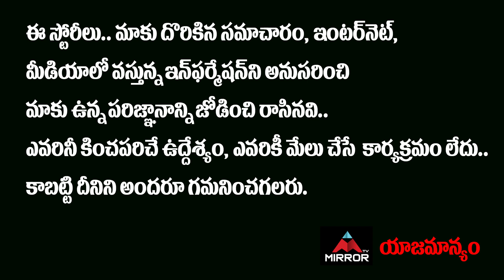RRR Movie Effect On NTR | Jr NTR Next New Movies | Koratala Siva | Mirror TV